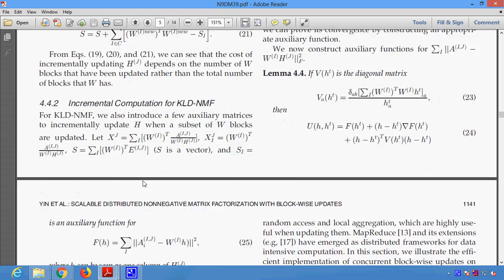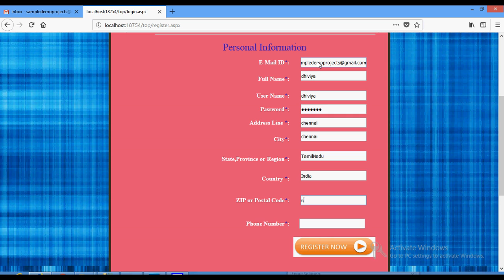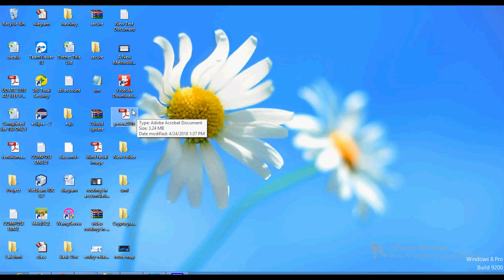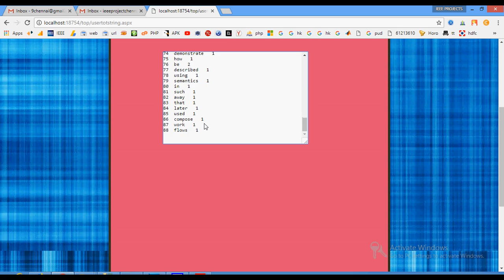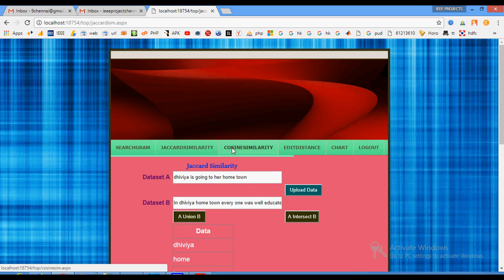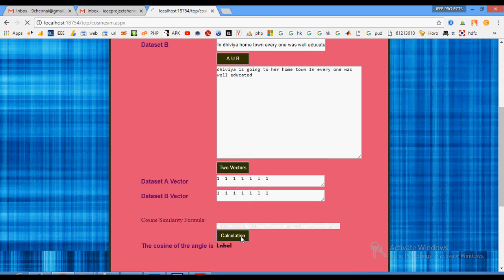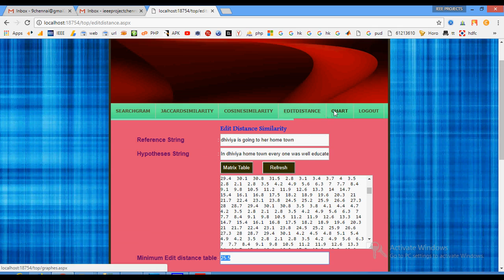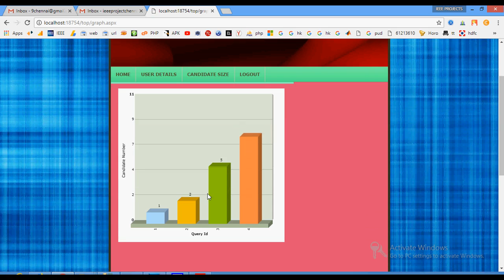Scalable Distributed Nonnegative Matrix Factorization with Block Wise Updates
* Complete Source Code
 * Complete Documentation
 * Complete Presentation Slides
 * Flow Diagram
 * Database File
 * Screenshots
 * Execution Procedure
 * Readme File
 * Video Tutorials
 * Supporting Softwares

Support Specialization
 * 24/7 Support
 * Ticketing System
 * Voice Conference
 * Video On Demand
 * Remote Connectivity
 * Document Customization